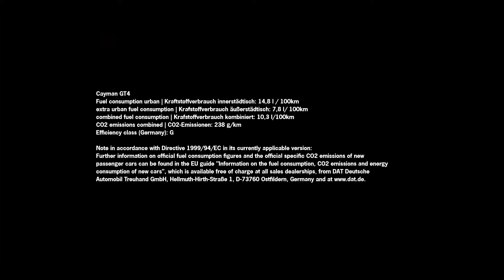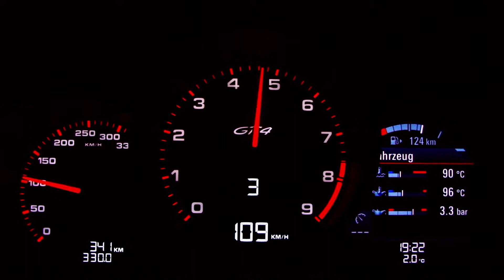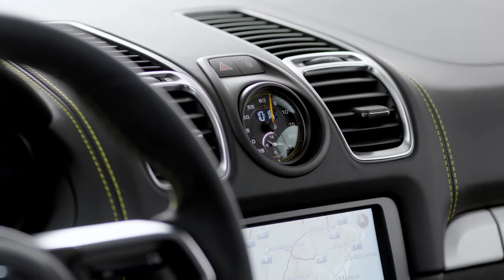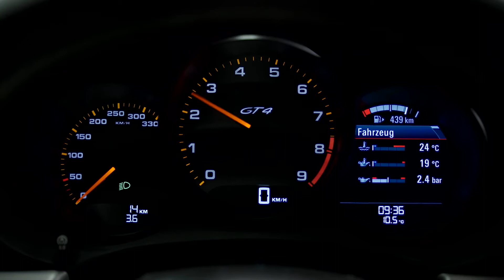Porsche Cayman GT4 - footage